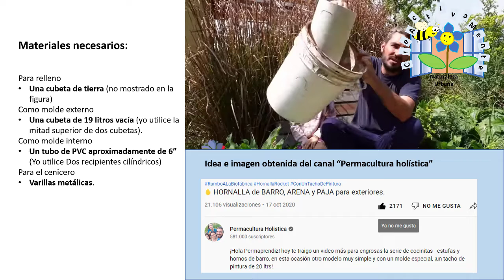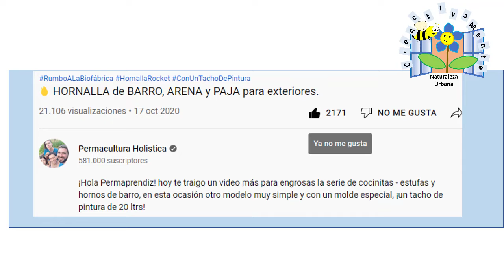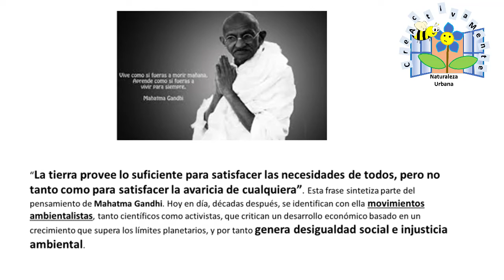Estufa de Barro casero, cocina con las podas de los arboles.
En este video te muestro como construir una estufa de barro, de manera sencilla y sin costo alguno, y esas ramas que usted o sus vecinos le cortan a los arboles lo pueden utilizar como combustible y así reducir el impacto ambiental que ocasiona desecharlas a la basura.
Su encendido es fácil y rápido, y en menos de un minuto se logra tener hirviendo un litro de agua, ya que la poca energía que generan las ramas se concentra en una pequeña área y el calor excedente se almacena en las paredes de barro de la estufa y este calor es liberado lentamente al consumirse el fuego.
Muy practica para en momentos de emergencia que te quedas sin gas, para economizar o en un día de campo ya que es fácil de transportar.